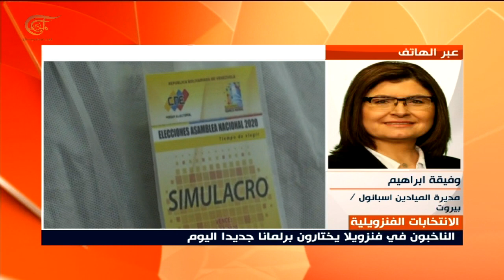ما أهمية الانتخابات التشريعية الفنزويلية؟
الزعيم البوليفي إيفو موراليس يصل إلى فنزويلا للمشاركة بصفة مراقب دولي في الانتخابات البرلمانية.